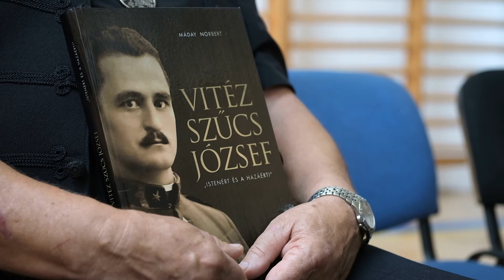Olimpiai bajnokok sokaságát segítette győzelemhez Vitéz Szűcs József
„Egész életével és halálával is a magyarság ügyét, a magyar haza honvédelmét és a legmagyarabb sportot, a magyar kardvívást szolgálta!” – így foglalta össze Máday Norbert, a Magyar Szablyavívó iskola alapítója Vitéz Szűcs József életét. A tragikus sorsú, kiszombori születésű honvéd alezredes és katonai vívómester tiszteletére szülőfalujában 3 évvel ezelőtt már elhelyeztek egy emléktáblát a helyi általános iskola tornatermében, emellett a napokban egy dombormű is leleplezésre került.